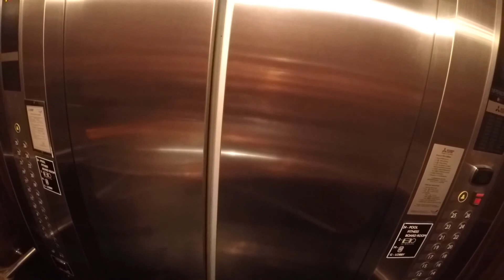Bangkok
an gouden tempels tot stoffige straatjes, de stromende rivier tot Chinatown, allemaal Bangkok. Wat is het een enorme uitdaging om al je gezichten vast te leggen en te maken tot één filmpje. Uren aan filmmateriaal namen we mee naar huis en ik maakte er deze compilatie van. Geniet van een beetje Bangkok in enkele minuten.